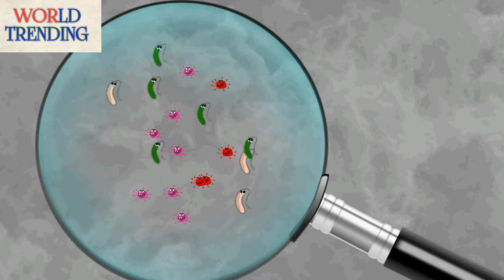CDS Bipin Rawat warned the world about China's Biological weapons चीन के पास जैविक हथियारों का जखीरा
General Rawat said, “If biological warfare is beginning to take shape, we need to put our act together and strengthen ourselves to ensure our nations are not affected by these viruses and diseases.”